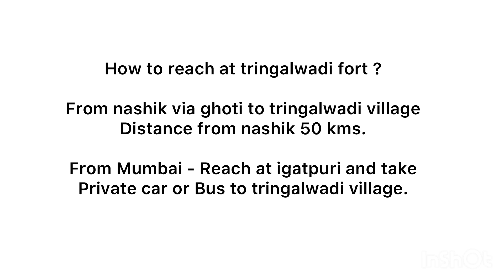Vlog - Tringalwadi Fort - Nature treat - History of Maharashtra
Tringalwadi Fort Trek

Place is near igatpuri in district nashik Maharashtra.

At the foothills of the fort is a cave called Pandav Leni with beautifully carved entrance and a stone idol of Rishabhanatha in the Garbha Griha. The cave has a large Sabha Mandapa. The western entrance to the fort is a unique structure of architecture. The steps and the entrance gate is carved from a single rock. There is an idol of veer Hanuman or Maruti near the entrance gate and two Sharabha idols carved on the top of the entrance gate. On the fort are ruins of old buildings and a small Bhavani Mata temple. There are caves and a rock-cut water cistern on the western side of the hillock on the fort.

Take care while trek...

Must visit trek.

Presented by,

ABHISHEK KASAR PATIL.,

JAGDISH SADAFAL AND KALYANI ❤️🙏🏻